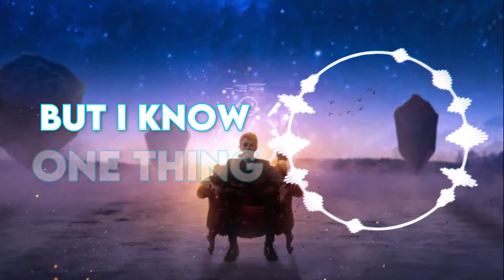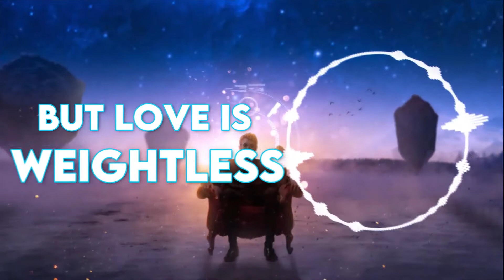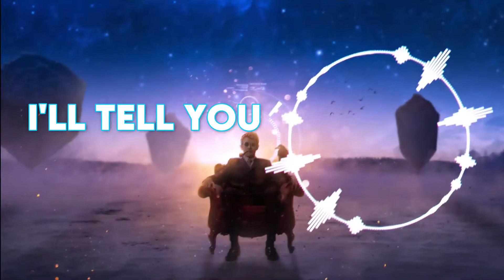Human Greatness - Cadmium & Revelant (feat. Dustin Paul) Lyrics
Hope you liked the music. 💖💖

By Cadmium & Revelant (feat. Dustin Paul)